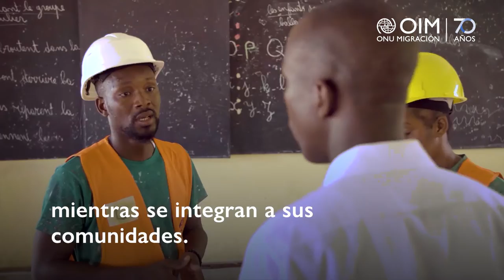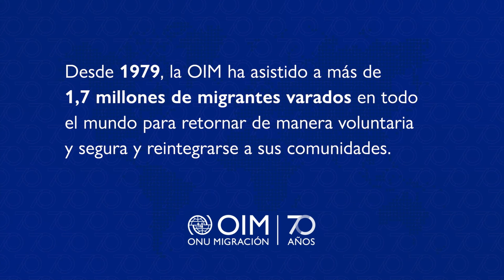DíaInternacionaldelMigrante: Aprovechar el potencial de la movilidad humana en Costa de Marfil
“Realmente me pone feliz. Después de haber tenido que hacer semejante viaje, no renunciaré”.

En Costa de Marfil la OIM brindó asistencia para ayudar a los migrantes a reconstruir sus vidas tras el regreso a sus comunidades. Ahora de vuelta en su hogar están provocando un impacto positivo.